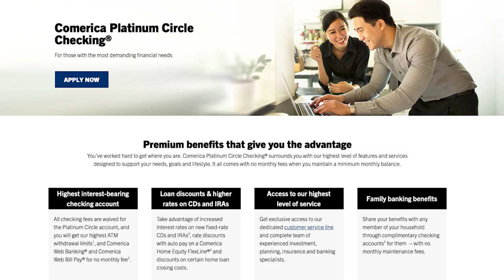Comerica's Customer First Mindset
We are focused on listening and fully understanding your financial needs. So we will provide a custom fit approach based on your life events throughout your financial journey. See how a Comerica Platinum Circle Checking account can help you succeed in every stage of life.